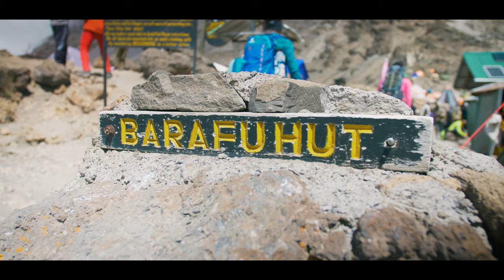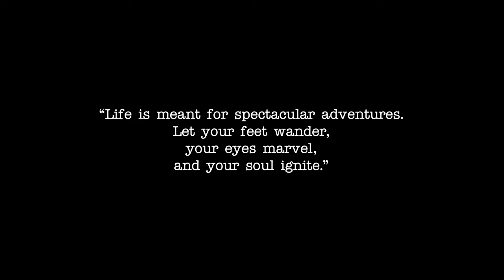Anyone Can Climb Kilimanjaro: Tips and Tricks for Success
Climbing Kilimanjaro is not a thing for beginners. However, with some tips and tricks, the difficulty can be reduced a ton, and you'll surely summit the mountain. In this climbing Kilimanjaro documentary, we take the Lemosho route, which turned out to be a great idea.

Our Bottom Line Up Front:

- Kilimanjaro cost - we paid $1800. Some western owned companies charge up to $5000. We honestly did not see a difference between a local budget company that we booked with vs one of the expensive companies. We had great food, great people, and really enjoyed it.

- In this video, you see the Lemosho route. It's the newest of the routes, and takes 7-9 days (we did it in 7). Some routes are faster, and thus more affordable, but the success rate plummits to 25-30% for the 4-5 day hikes. Lemosho has about a 90% success rate and is considered by far the most scenic.

- The toilet sheds at each camp are disgusting. They are just holes in the ground. We paid an extra $50 per person for the private toilet and it will make your journey so much more enjoyable and comfortable - just spend the money and go for it.

Kilimanjaro is truly an awesome thing to do, a bucket list item, there's nothing cooler than saying you've climbed one of the 7 peaks and the tallest free-standing mountain in the world.

Camera gear we use:
Canon 80D
Rode Mic
DJI Mavic drone
GoPro Hero5
Zhiyun Crane 2

Some of the links in this description are affiliate links - meaning if you purchase items we've recommended via these links, we will receive a small commission and you will be helping us continue our adventures!